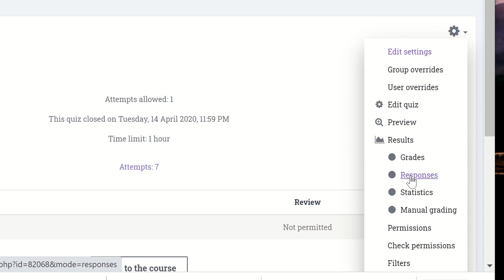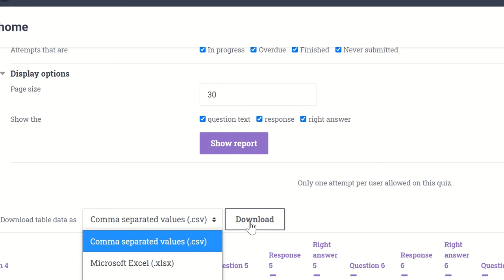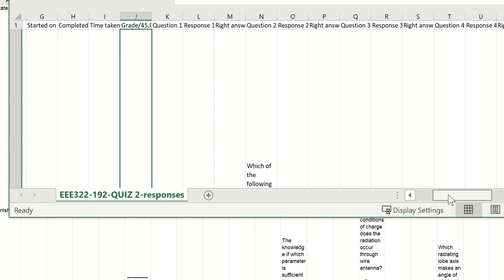How to Download Quiz Response (answer, question) in the Moodle Platform